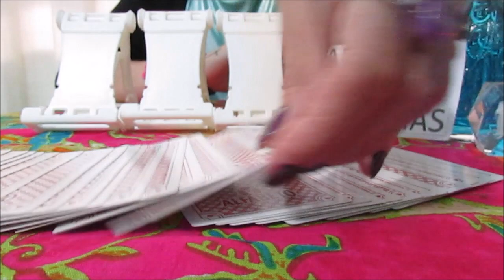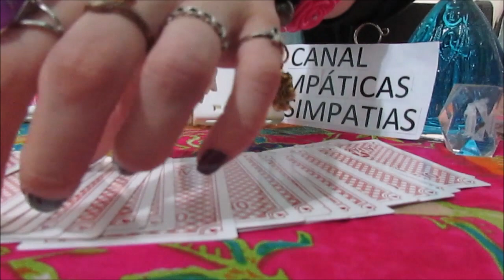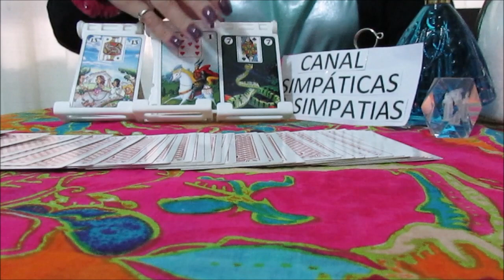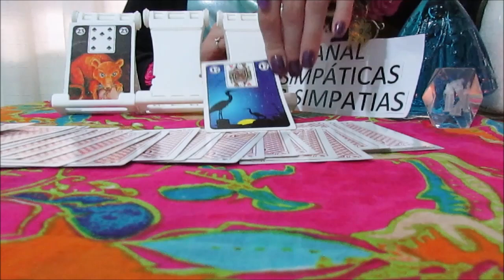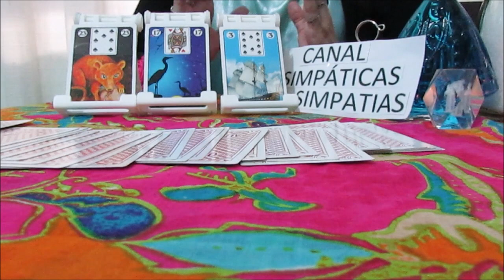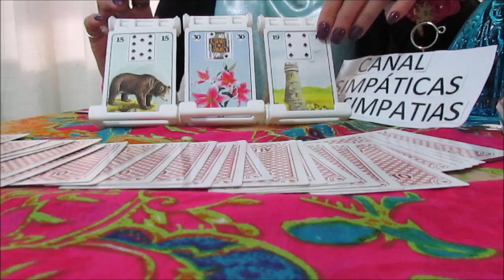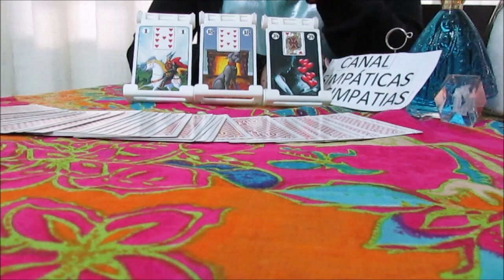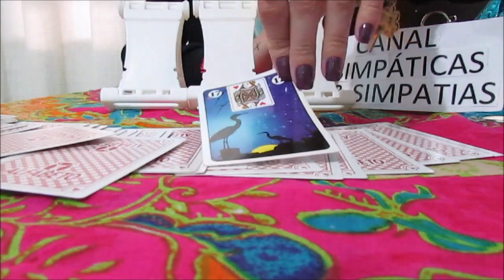Previsões para TODOS SIGNOS -ESPECIAL 07 e 08 de OUTUBRO 2017 (Baralho Cigano)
Vídeo com as previsões especiais para o fim de semana dia 07 e 08 de OUTUBRO de 2017